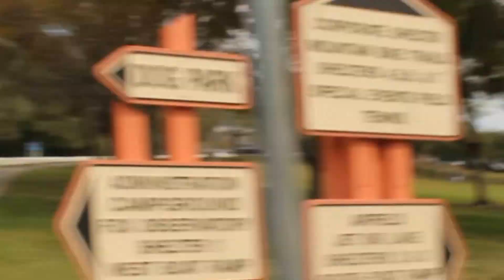Florida Peacock Bass Fishing with Pro Angler Ott Defoe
Bass Pro Shops Pro Angler Ott Defoe comes out Florida Peacock Bass Fishing for the FIRST TIME EVER! Captain Kirk and Ott were fishing over in Markham Park in sunny South Florida.

Come Catch Yours Today!!

▬▬▬▬▬▬▬ Sites ▬▬▬▬▬▬▬

▬▬▬▬▬▬▬ Social Media ▬▬▬▬▬▬▬

▬▬▬▬▬▬▬ Partners ▬▬▬▬▬▬▬